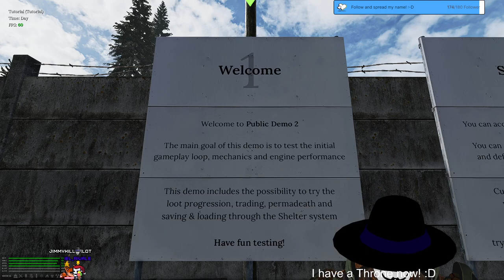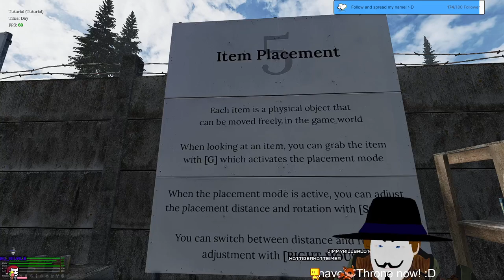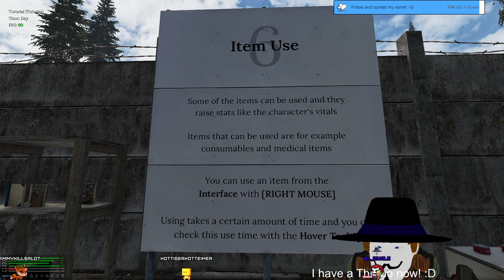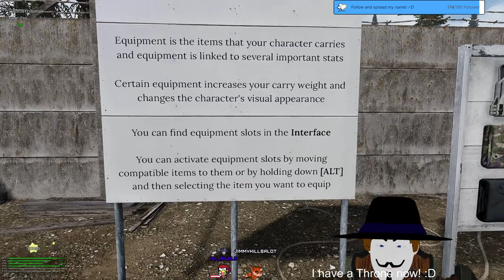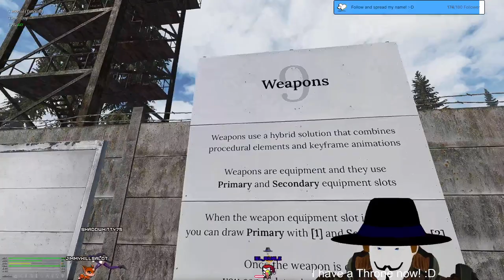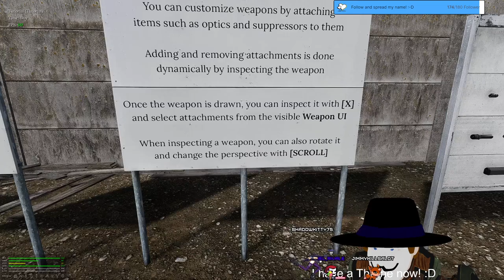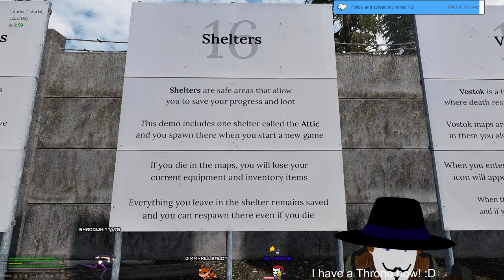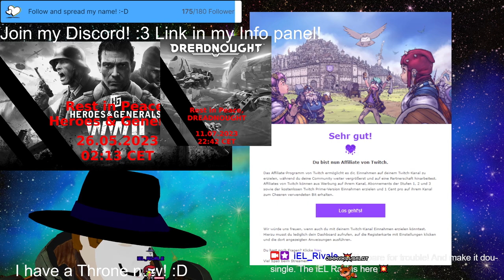Stream 323 🗺🔫💥Cheeky Breaky v- vVostok?💥🔫🗺3D V-Tuber [Eng/Ger]